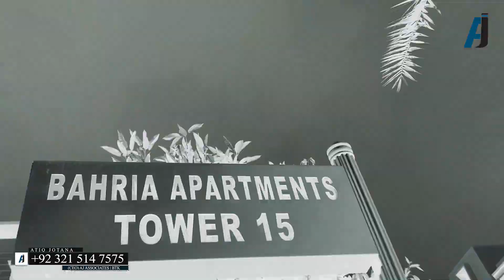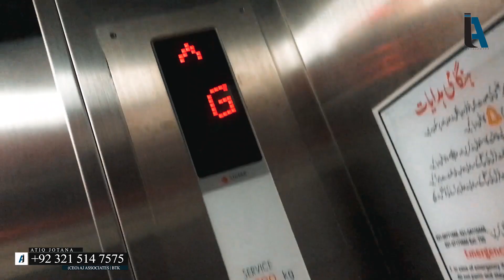Bahria Towers | Apartments | Bahria Town Karachi | AJ Associates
If you've any questions or suggestion please do comments!

Address: Office 233-B, Midway Commercial, 3rd-Floor, Bahria Town Karachi